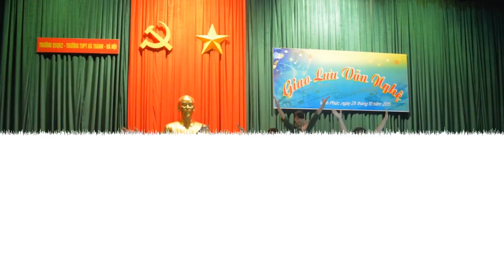KỶ YẾU 12A1 (2015 - 2018) TRƯỜNG THCS - THPT HÀ THÀNH, HÀ NỘI